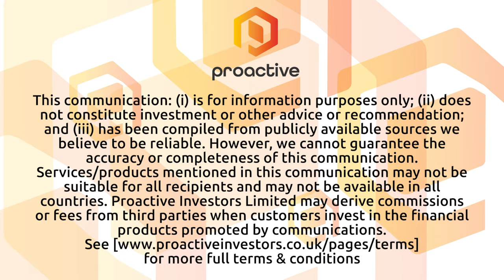SideChannel "moving upstream" in cybersecurity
SideChannel Inc (OTCQB:SDCH) CEO Brian Haugli speaks to Proactive about how the company's strategy is evolving, three years into its journey. He explains the niche he believes the company is filling within the cybersecurity space, and looks ahead to what investors can expect during the years to come.

He also reveals which of SideChannel's attributes he's most proud of.